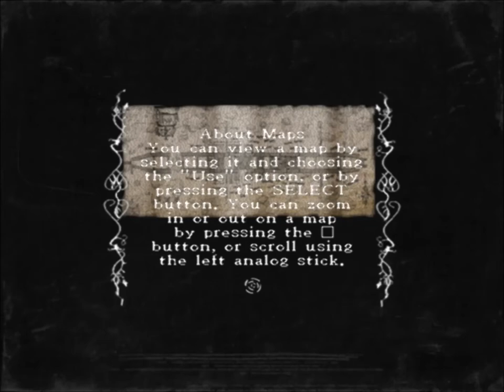Let's Play Rule of Rose - Part 3 The Princesses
A blind playthrough of the horror adventure game with thorough exploration, reading, and analytic commentary.  Please see playlist for all videos!

Are you a hardcore Erifnosi fan? Join my Tumblr and Twitter for updates and other secret stuff.